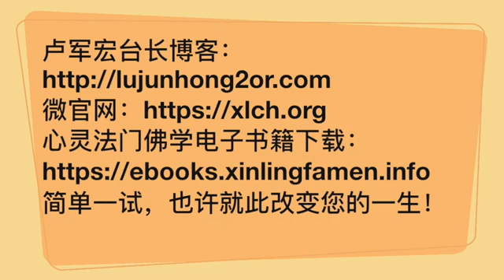卢台长开示：不要让苦难存在于自己的内心